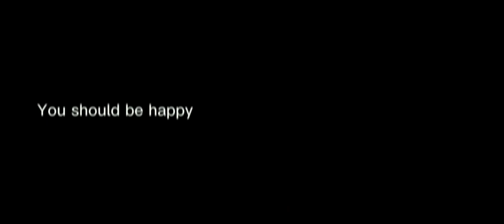iPhone 13 Pro Max - Cinema mode video test - Lineker Lancellote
Filmed and edited with iPhone 13 Pro Max
Directed and edited by Lineker Lancellote
Actress - Paula Gabrielly

iPhone
Filmmaking
Filmmaker
Phone